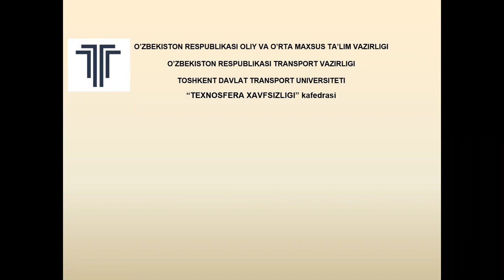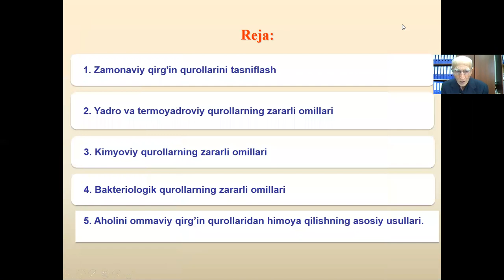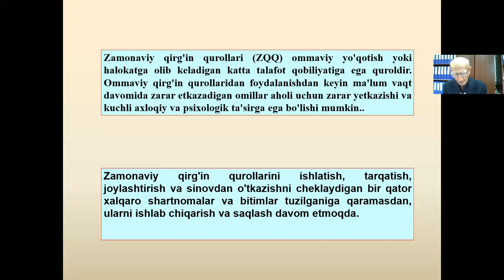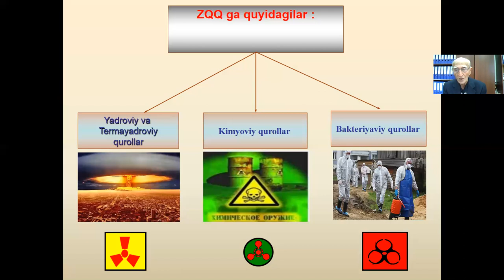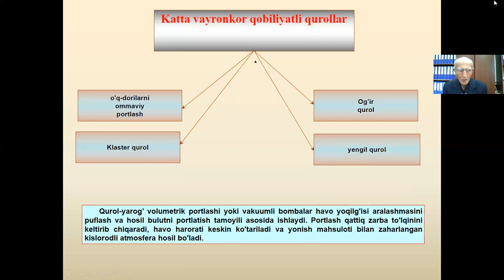Zamonaviy qirg'in qurollari Kasimov A 18 12 2020